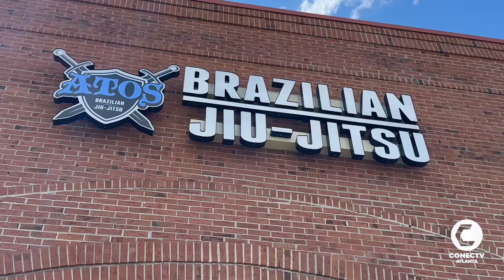Deborah Melo se preapara para competir nos EUA